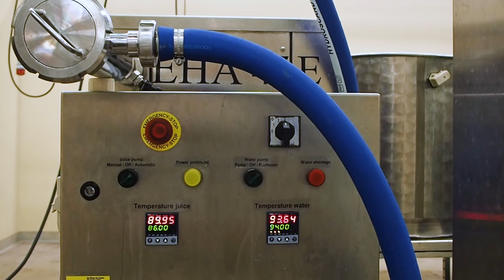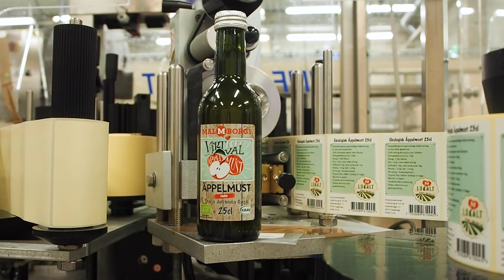Tillverkning av ekologisk äppelmust - Framtidens frukt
Lär dig om hur man tillverkar ekologisk äppelmust. I vår video får du reda på hur man väljer ut äpplen, hur hela processen går till samt vad man gör med resterna från pressningen.